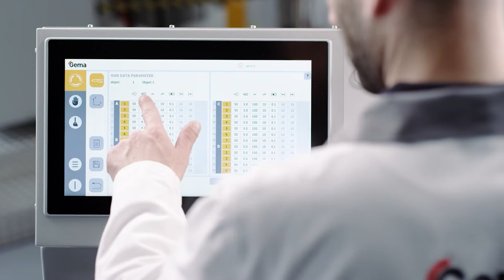Automation in Powder Coating 2021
Dynamic Contour Detection 2nd Generation